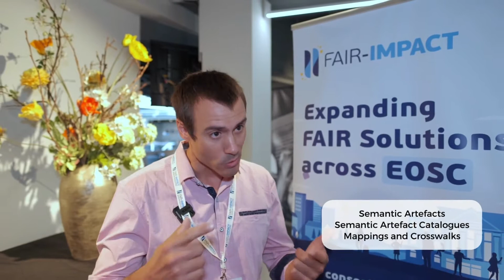FAIR-IMPACT contribution to Metadata and Ontologies in EOSC: interview with Clément Jonquet, INRAE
FAIR-IMPACT WP4 gathers, synthesizes and disseminates the materials needed to federate the approach to metadata and ontologies at various organizational and technical levels within EOSC.

WP4 team identifies the blocking points preventing a broader and more harmonized use of semantic artefacts – a broader term to include ontologies, terminologies, taxonomies, thesauri, vocabularies, metadata schemas and standards – in EOSC.
In this short interview Clément Jonquet, Senior Researcher at INRAE, presents how FAIR-IMPACT is contributing to creation, sharing, reuse, FAIRness assessment and interoperability of semantic artefacts for EOSC.